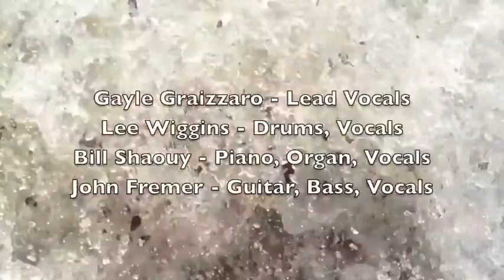Gayle G. & The Theme Music Collective - Life, Love & Laughter (Donavon Frankenreiter)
For Theme Music:  Being & Belief

Gayle Graizzaro - Lead Vocals
Lee Wiggins - Drums, Vocals
Bill Shaouy - Electric Piano, Organ, Vocals
John Fremer - Acoustic Guitar, Bass, Vocals